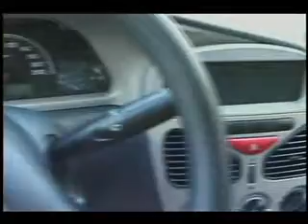Programa Tv Car 24/01/10 4º Parte